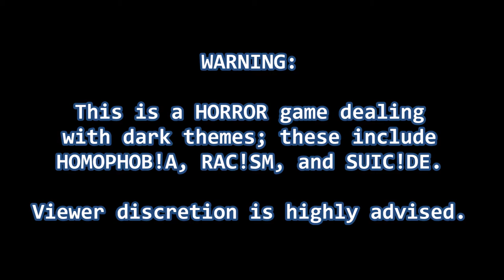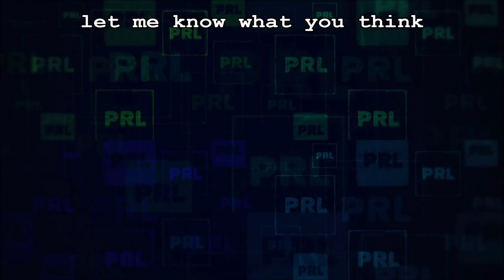If on a Winter's Night, Four Travelers | FULL BLIND PLAYTHROUGH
WARNING: This is a horror game dealing with dark themes, such as homophobia, racism, and suicide.

**correction**This game was released on Steam in September 2021**

This was a completely blind playthrough after the first couple of minutes. I didn't look anything up or know what to expect.

I don't typically have big visible reactions to things right away. Sometimes it takes me a moment to process, but really, that stuff usually just stays inside. I always think I'm having a slightly bigger reaction vs how I see myself reacting during editing. Oh well...

I apologize if any pronunciation or accent offends anyone, as that is not my intention. I kept getting into the game and forgetting. Also, I'm an American...

GOOD HEALTH!
Please be good to yourselves and each other.